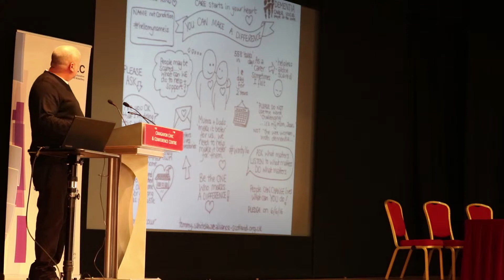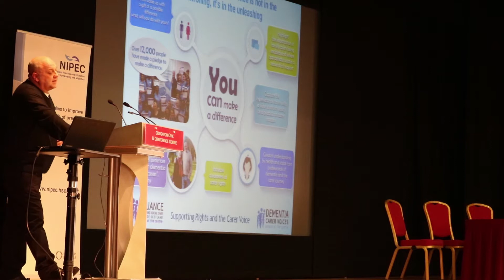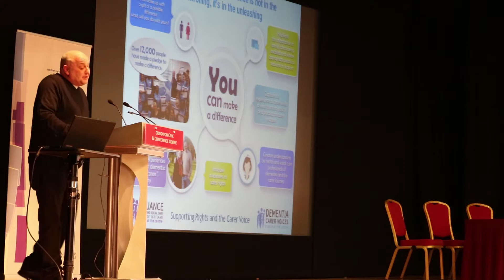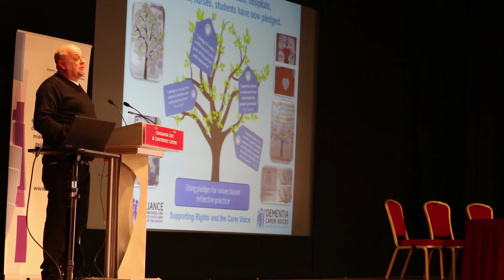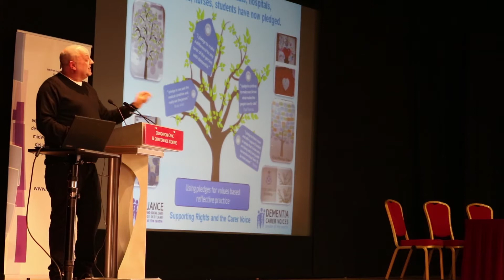Tommy Whitelaw NEW